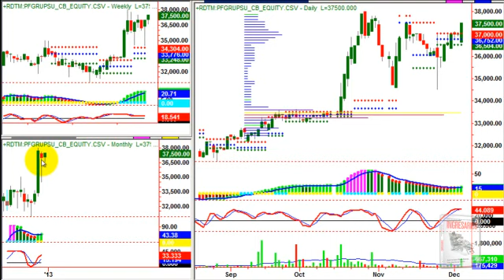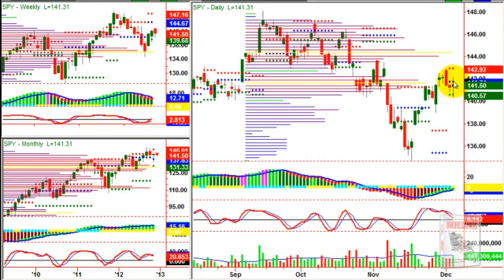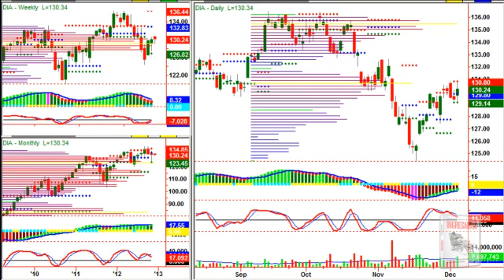Donde Invertir 06122012